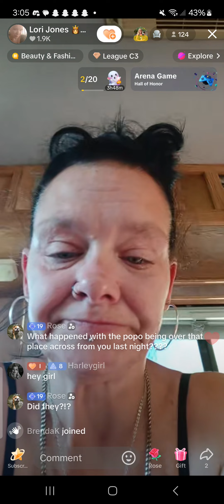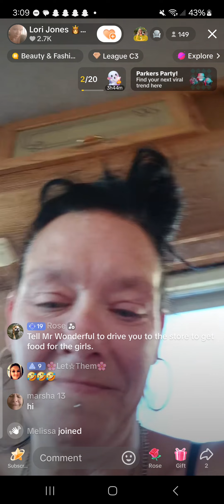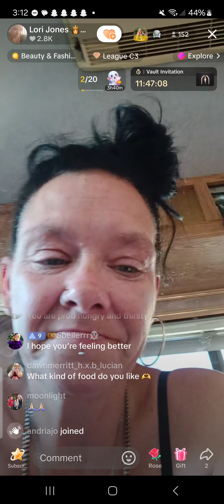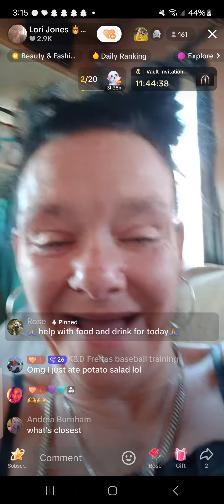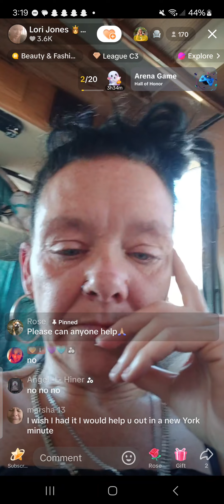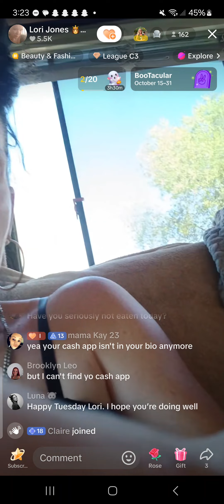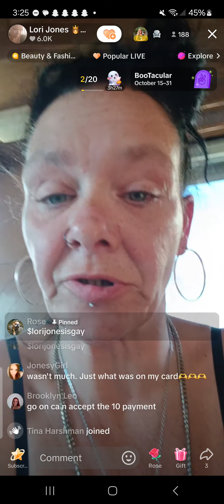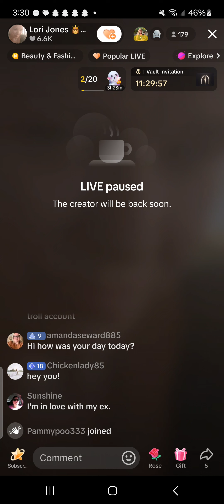LORI JONES LOOKS LIKE A HOT A$$ MESS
Lori Jones is one of the biggest tik tok beggers ever.